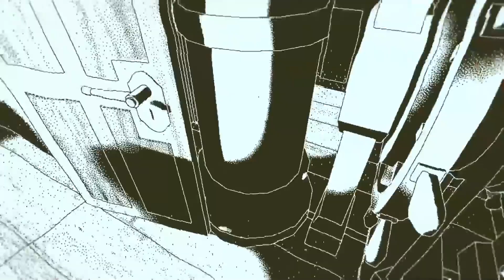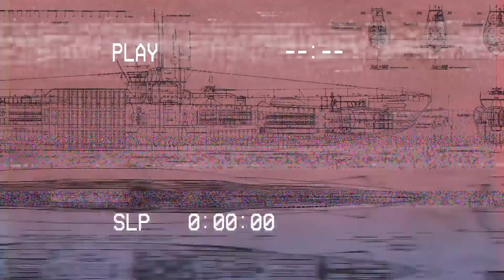Best Single Player Games You NEVER Played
In this video, we break down Best Single Player Games You NEVER Played.